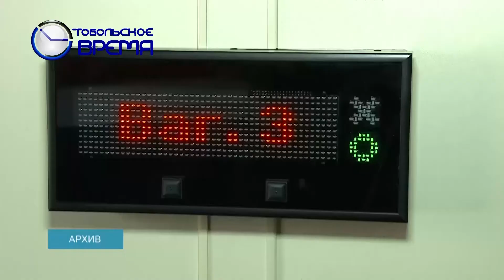НОВЫЕ ВАГОНЫ ТЮМЕНЬ-ТОБОЛЬСК